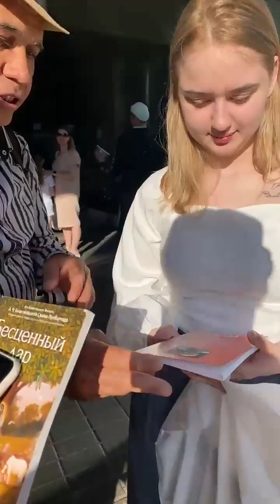Харинама 3/7 в Москве 21.06.2023 / Harinam 3/7 in Moscow 06/21/2023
Место - Москва.
Команда - Харинама "3/7".
Лидер - ЕМ Ананда Кирти дд.

🎥VIDEO ABOUT SANKIRTAN

Location - Moscow.
Team - Harinama "3/7".
Leader - HG Ananda Kirti dd.

🙌🏻PARAM VIJAYATE SRI KRISHNA SANKIRTHANAM!